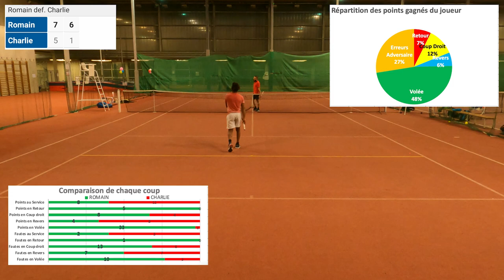33 smashs en 1 match - 15/3 vs 15/5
Vous voulez gagnez plus de points importants pendant vos matchs ?

Championnat individuel

Condition du match :
- lieu : Intérieur
- surface : gomme

Adversaire : Charlie
- classement : 15/5
- style de jeu : défenseur
- point fort : trajectoire de balle gênante

Plan de jeu :
- prendre l'ascendant rapidement
- ne pas patienter au fond